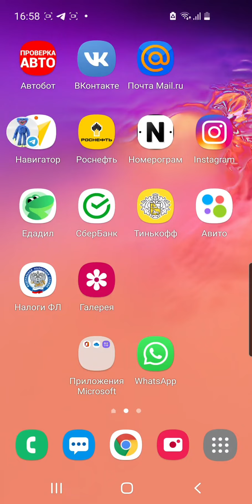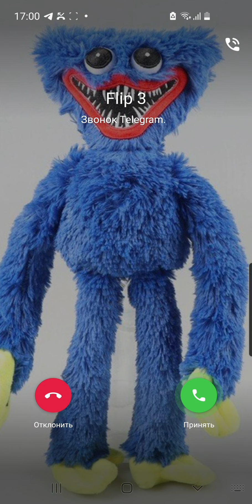Incoming call During the Game Samsung Galaxy S21+